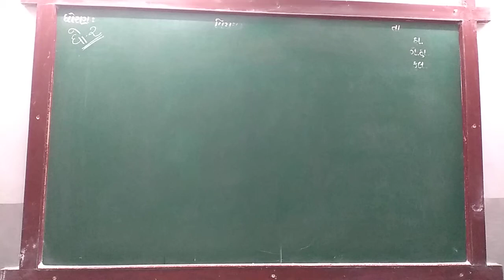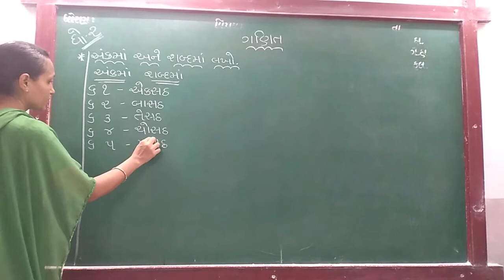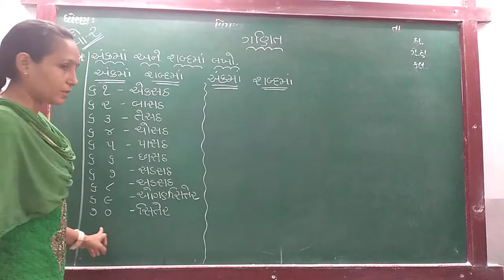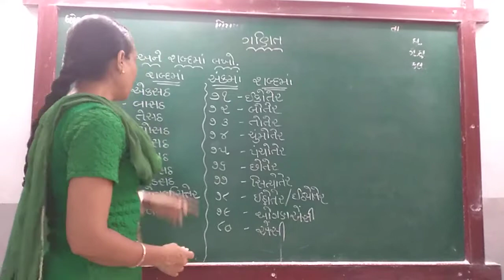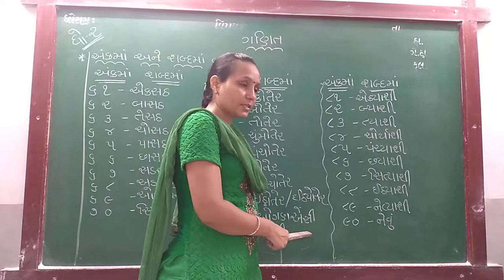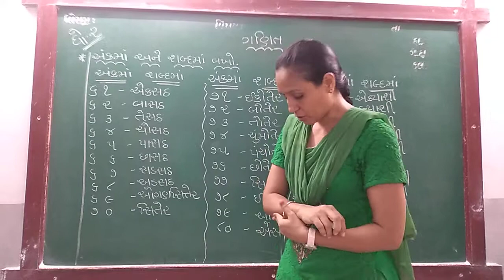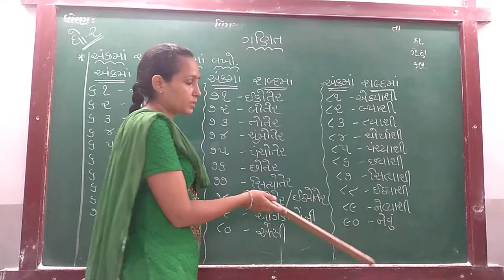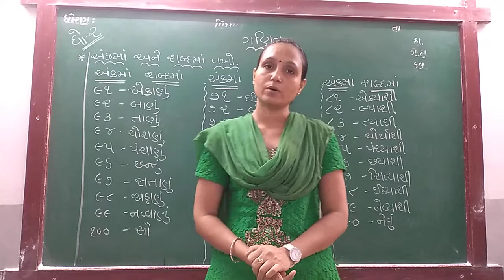GUJ MED STD 2 SUB MATHS AANK 61 TO 100 P 3